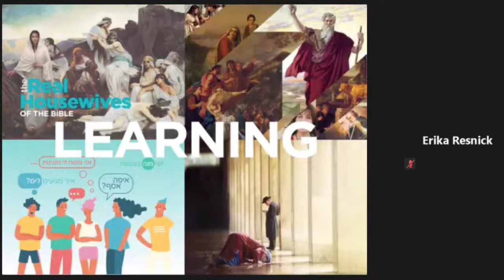Ruth Director: Live from Israel, Intimate Conversations with Ido Aharoni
Ruth Director: Live from Israel, Intimate Conversations with Ido Aharoni, live broadcast from Temple Emanu-El & The Temple Emanu-El Streicker Center